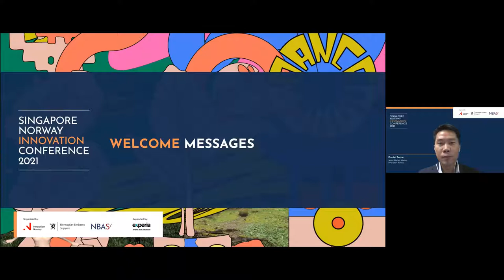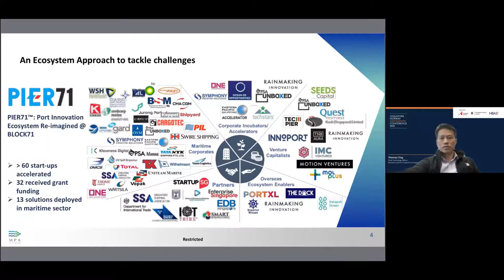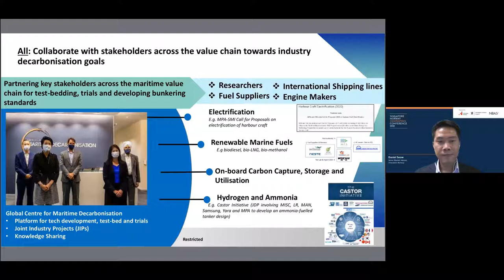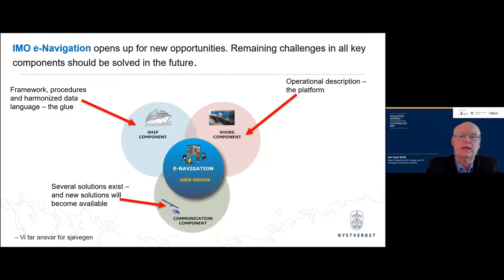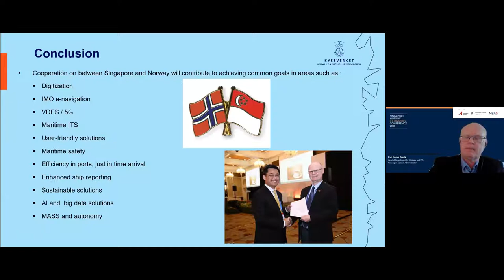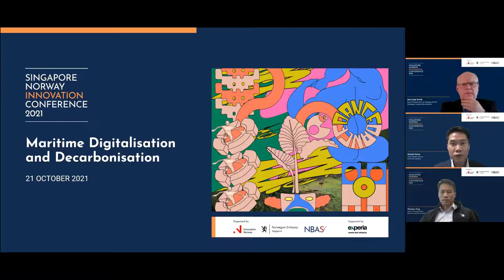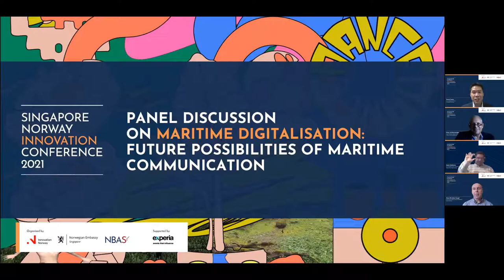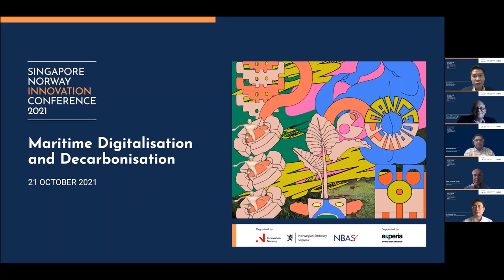SNIC 2021 Maritime Digitalisation & Decarbonisation Part One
This is a recording from the Singapore Norway Innovation Conference 2021.

Opening Remarks
Paul Kastmann, Director, Innovation Norway
Leonard Stornes, President, NBAS

Keynote for Digitalization: Technology for Maritime Communication
Panelists
Nakul Malhotra, Wilhelmsen Ship Services
Dr Francois Chin, A*STAR
Hans Christian Haugli, Space Norway
Peter Schellenberger, Thome Ship Management
Moderator: Daniel Seow, Innovation Norway

Innovasjon Norge

innovasjonnorge.no